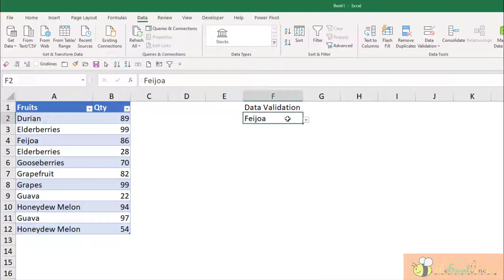Shortcut to open drop down menu in Excel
Alt+↓ is absolutely one of my frequently used shortcuts when using Excel.  In this short video, I am going to show you what it does.

In short, Alt+↓ opens available option, if any, of the active cell.